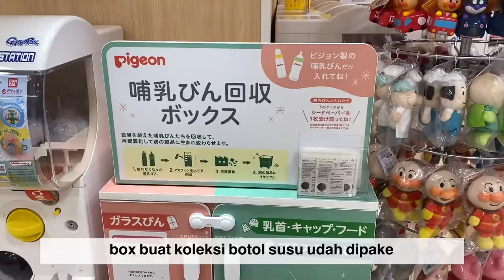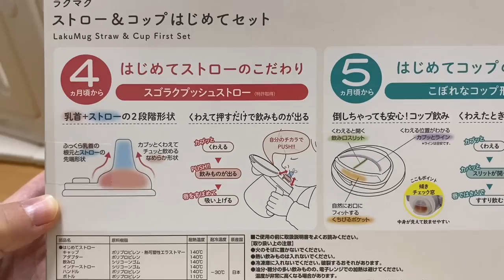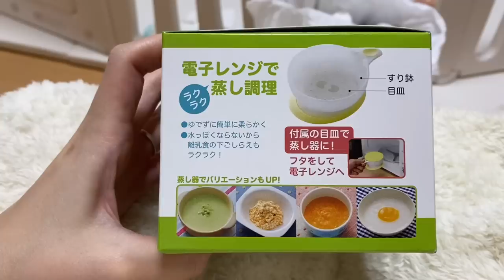DI JEPANG ISTRI BEBAS PAKAI UANG SUAMI TERMASUK KARTU KREDIT